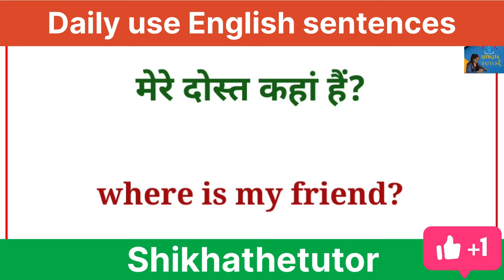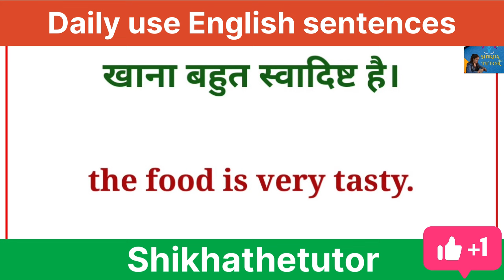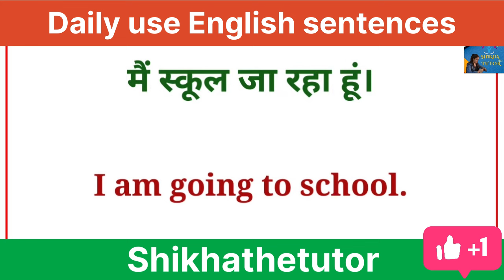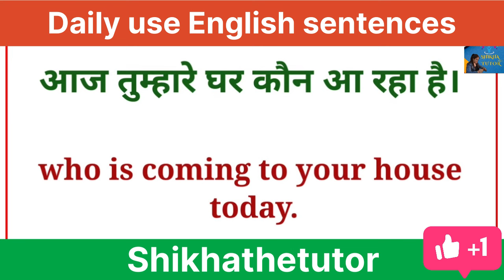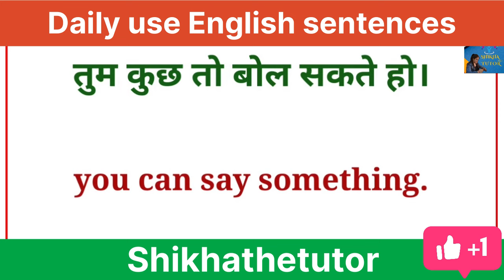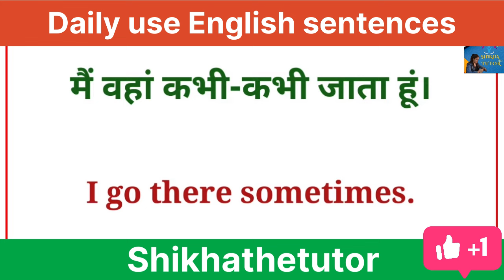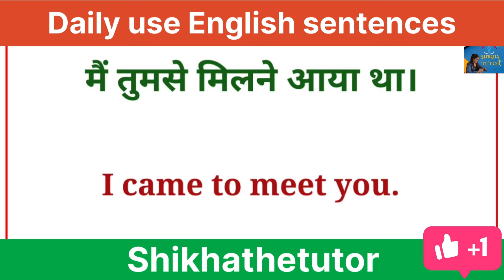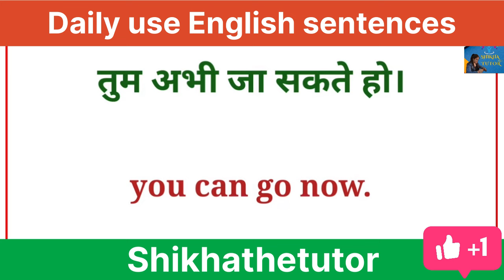English speaking practice ~Daily use English sentences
Daily use English sentences

In this video , I have described 150 +Most useful Daily use English sentences in 2024 . It is very useful for English speaking .

English vocabulary
Daily use idioms
English words
Word Meanings
Idioms in English Grammar
Class 10
Class 12 idioms in English Grammar
Class 8th
Idioms important for upsc ,IPs , ssc ,CGL
Idioms used for ilets exam
Idioms by Shikhathetutor